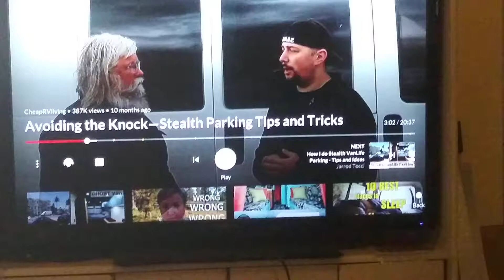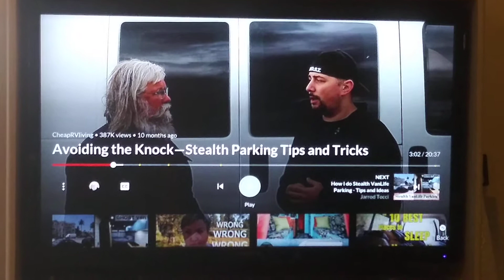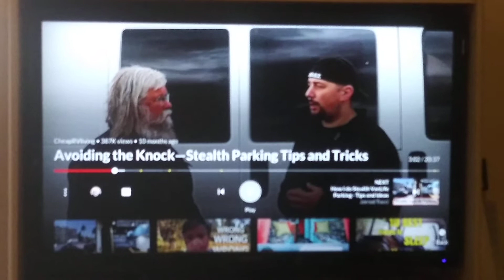Creeping downward in Van life